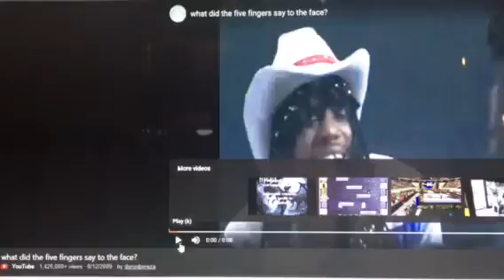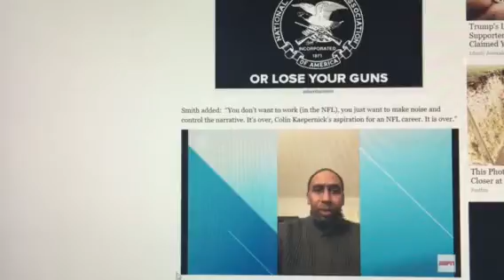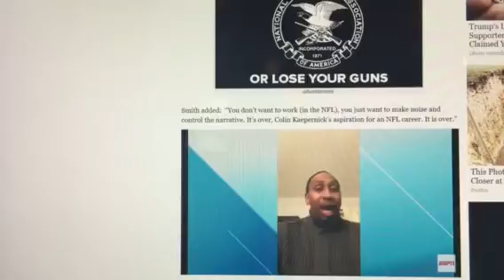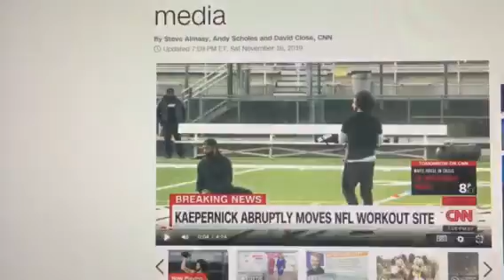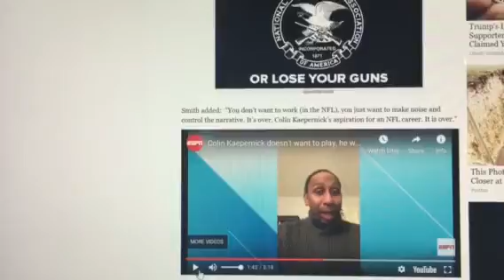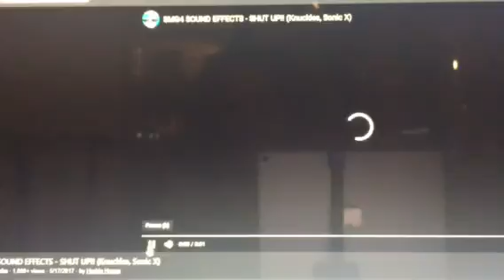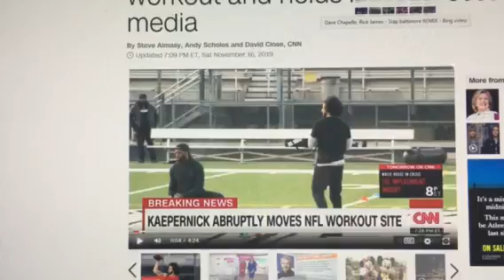Black Culture Court tv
Case:  Colin Kapernick